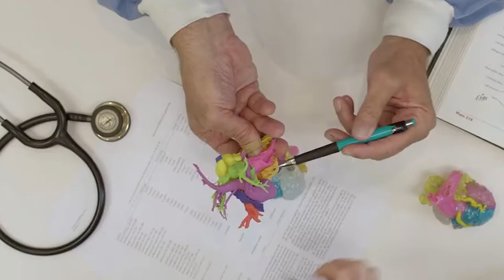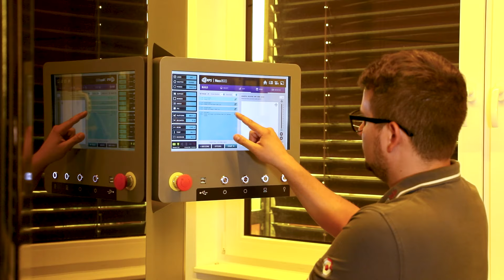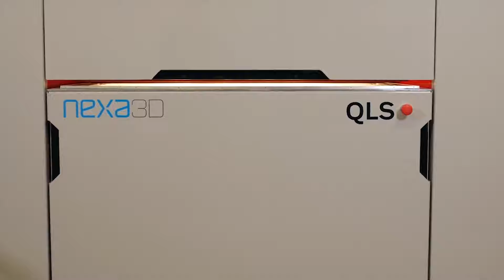ProductionToGo - Anwendungen - Flexibel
Heute präsentiert Ihnen unser Account Manager Marc-Oliver Heißler die Vorteile und Möglichkeiten des 3D-Drucks bei flexiblen Komponenten!

Flexibilität ist in unserem Alltag nicht mehr wegzudenken. Ob Schuhsohlen, Handyhüllen, Stoßdämpfer oder vieles mehr, wir alle nutzen flexible Komponenten. Für die Produktion dieser eignet sich die Additive Fertigung dank ihren Vorteilen ideal - und in diesem Video erfahren Sie alles rund um den 3D-Druck für flexible Bauteile.

Um mehr über diese Anwendung sowie andere Technologien und Produkte rund um den 3D-Druck zu erfahren